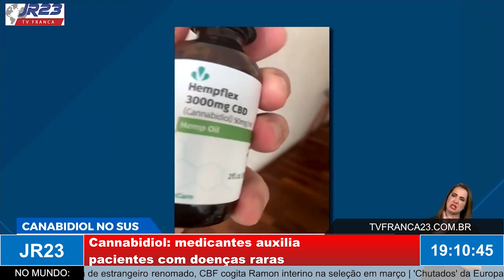Cannabidiol: nova lei é comemorada por pacientes com doenças raras